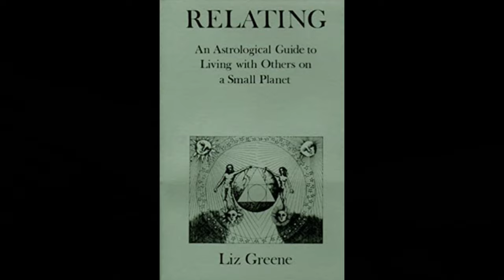One of the Best Books about Relationships -- Liz Greene's Relating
So new years has come and gone and you are determined to make relationships work this time. May I suggest a book? Relating by Liz Greene is one of the best on the subject. Don't be put off by the fact that it used astrology. This is a symbolic language that points to the map of the psyche. Liz Green holds two PhDs and was the only astrologer allowed into the Carl Jung archives. In this book she explains the concepts that can make you feel confused in a clear an embodied way so that they makes sense to you. Do you want your relationships to thrive? Work on your stuff. This book helps you do that. It is a life changer.